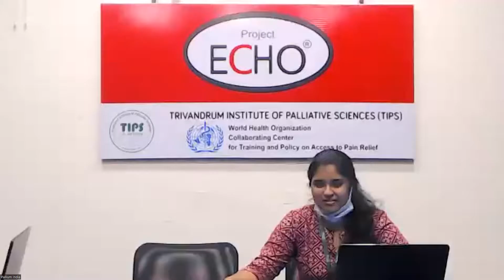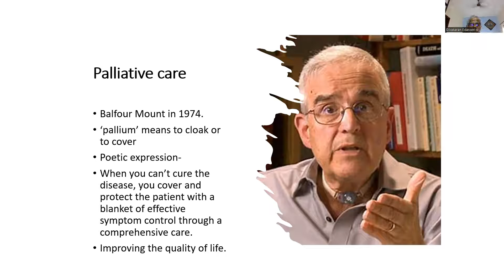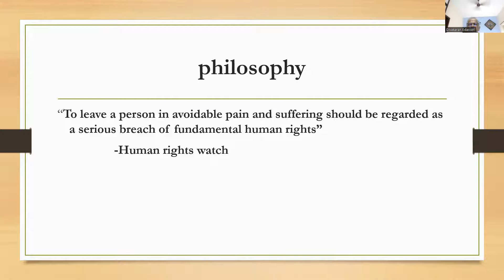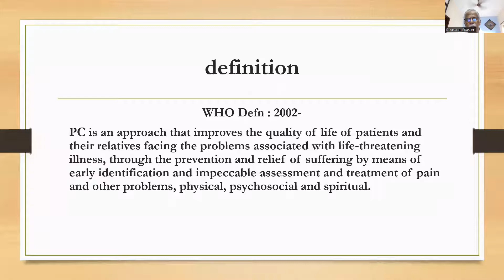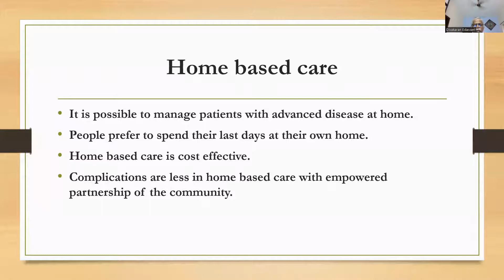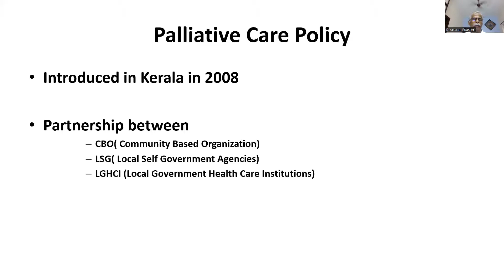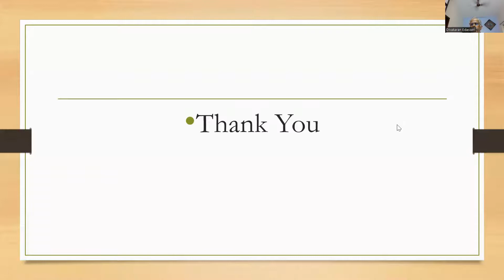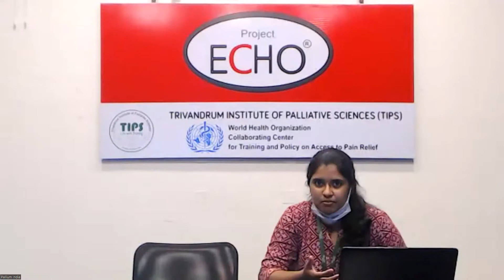TIPS ECHO Season 103 VTP-16 Session -01 (English) "Introduction to palliative care "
TIPS ECHO Season 103 VTP-16 Session -01 (English) "Introduction to palliative care " / Dr E Divakaran